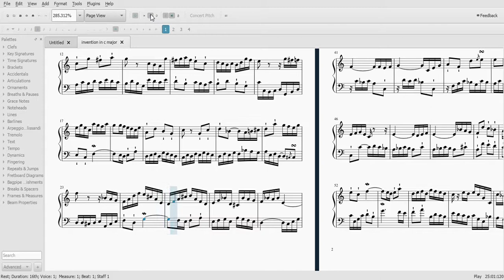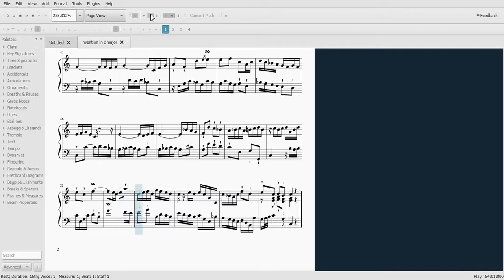invention (two parts) in c major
for fun

also, the third measure of the theme was dropped after the exposition due to how its purpose was mainly transitional